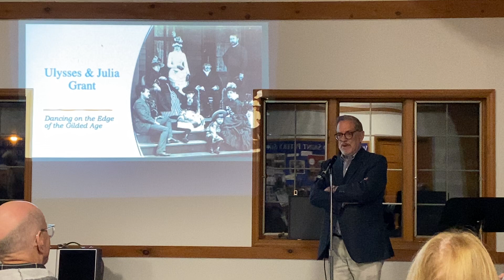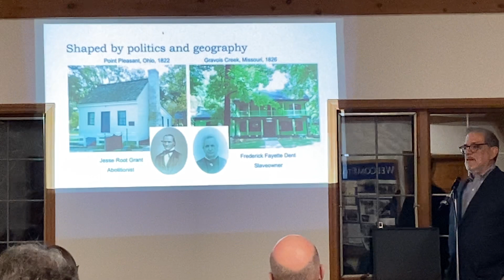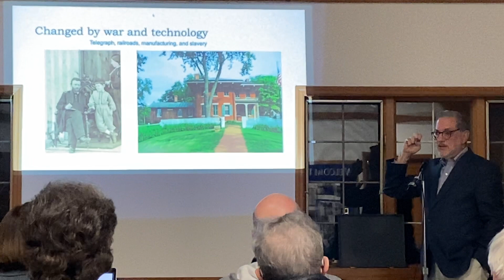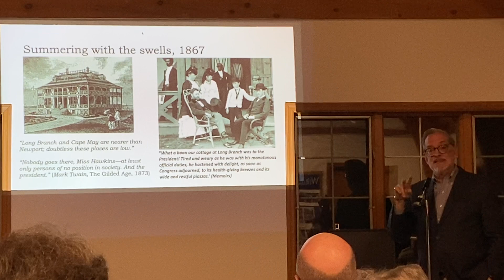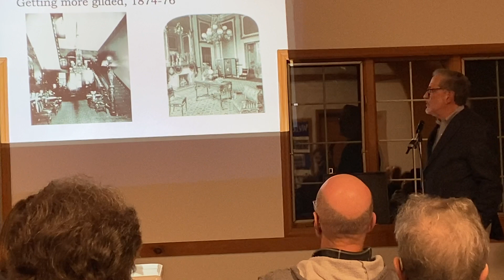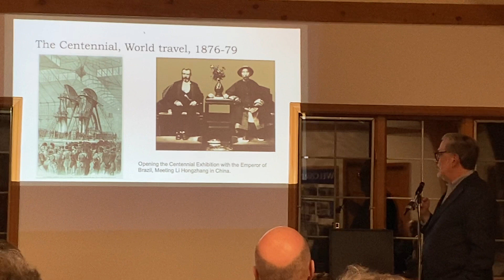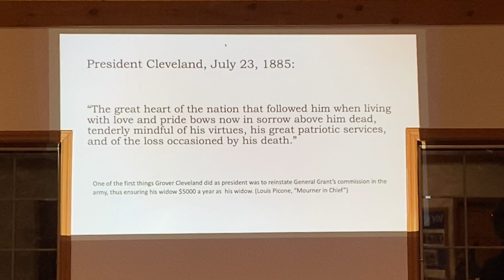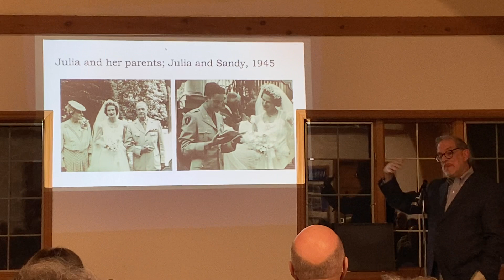“Ulysses and Julia Grant: Dancing on the Edge of the Gilded Age“ by Ulysses Grant Dietz.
November 13th, 2023 at 7pm at St. Peter’s Church in Essex Fells, New Jersey. Grover Cleveland Birthplace Memorial Association annual meeting.

 “Ulysses and Julia Grant: Dancing on the Edge of the Gilded Age“ presentation by President Grant’s great great grand son, Ulysses Grant Dietz.